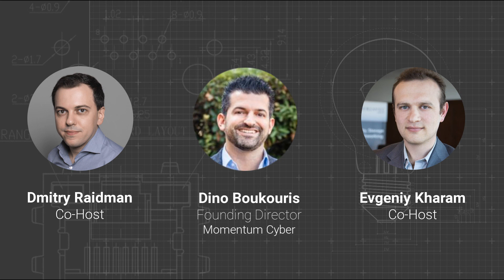SASE Moneyball Dino Momentum cyber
We are airing a special episode as part of our season one where we talk about SASE with industry leaders from many different angles.
⏱️TIMESTAMPS⏱️
0:00 Intro
3:33 Where is the best food in Tel-Aviv
5:00 Quick summary of what is SASE
8:45 Would it be bigger than the firewall market
9:30 Who are the SASE companies
11:20  How crowded is the space?
13:43 Would Google, AWS, or Microsoft be part of the space?
17:13 Recent notable transactions in the SASE space
21:30 How small company that wants to be SASE can make a difference
26:50  What are the investor multipliers we see on the market
28:55 Would EDR/EPP vendors take part in SASE  a market.
31:40  Where to find information about Momentum Cyber

Today we are talking about one of the main aspects of any company, MONEY. And who is the right person to talk about funds is people that help companies raise money and buy other companies, we have Dino from Momentum cyber.

Dino Boukouris is a Founding Director at Momentum Cyber, the premier strategic advisor to the Cybersecurity industry.

If the company doesn’t have funds, it will not be able to develop new features and support its infrastructure and customers. Funds are especially important in the SASE market since the company assumes to have cloud presence and cloud presence means that companies need to maintain big cloud infrastructure or pay 3rd party vendors for such infrastructure.

What is the total addressable market of SASE?
What so special about Israel and cybersecurity
Would it be bigger than the firewall market?
Where is the best food in Tel-Aviv
Would EDR/EPP vendors take part in such a market?
How crowded is space?
Would Google, AWS, or Microsoft be part of the space?
Recent notable transactions in this space CISCO, PAN, FORTINET, P81, CATO Networks

Join and listen to get answers on some of the questions and much more

Dino full bio

Dino has been a speaker at Cybersecurity conferences across the country including the RSA Conference, Cybertech Tel Aviv, Structure Security, Global Cyberspace Coop Summit, IoT Security Panel, M&A East 2017, as well as at numerous private events and corporate gatherings.  Dino is also professional faculty at the University of California, Berkeley – Haas School of Business, where he teaches a top-ranked Venture Capital & Private Equity course for the MBA program.

Momentum cyber:

Momentum Cyber provides world-class M&A and strategic advice combined with unparalleled senior-level access to the Cybersecurity ecosystem. We advise on a broad range of strategic activities, including mergers and acquisitions, board & special situations, corporate strategy & development, corporate finance, and operational excellence.

Mailing list and past industry reports